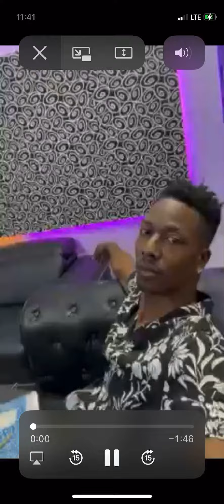Pa$oe Dodi x Ivory Coast BornNLA Studio Work Flow in Los Angeles